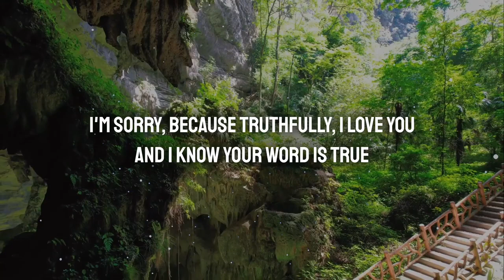God Says Skip If You Don't Respect Me god message for you today God Helps God tells you